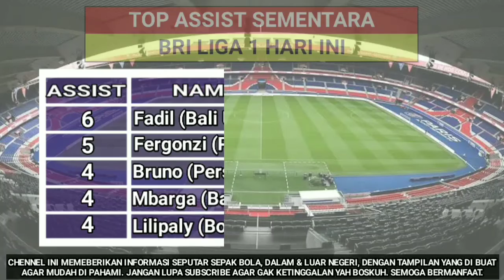Hasil Liga 1 PEKAN INI ~ PERSIS vs BALI UNITED ~ DEWA UNITED vs PSM MAKASAR ~ Klasemen liga 1 2022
Hasil LIGA 1 PEKAN INI ~ PERSIS SOLO vs BALI UNITED ~ DEWA UNITED vs PSM MAKASAR ~ Klasemen liga 1 2022

Berikut hasil liga 1

PERSEBAYA 1-2 RANS CILEGON
DEWA UNITED 1-1 PSM MAKASAR
PERSIKABO 2-0 PSS SLEMAN
PERSIS SOLO 2-0 BALI UNITED

liga1 indonesia
hasilliga1 hariini
hasil lengkap BRI liga 1 indonesia